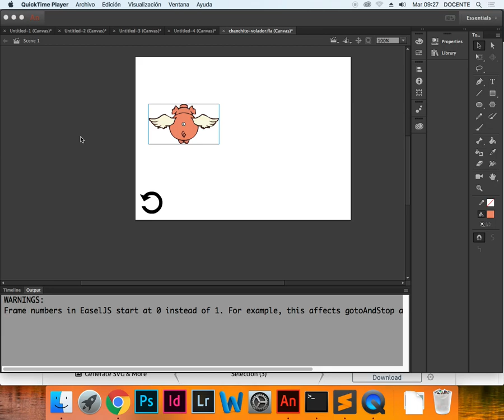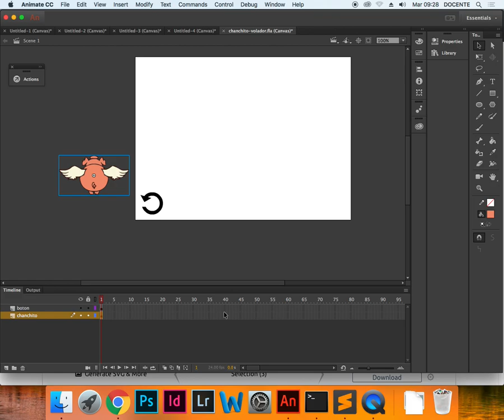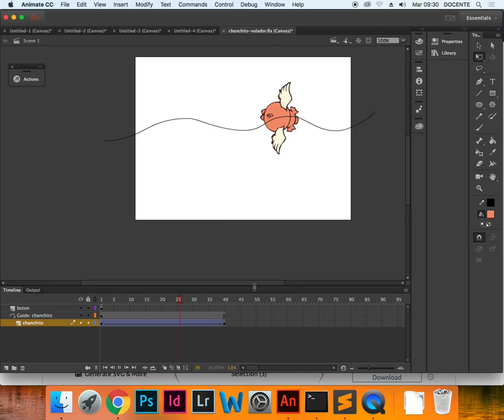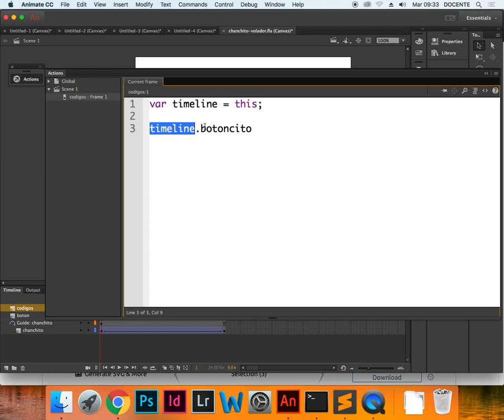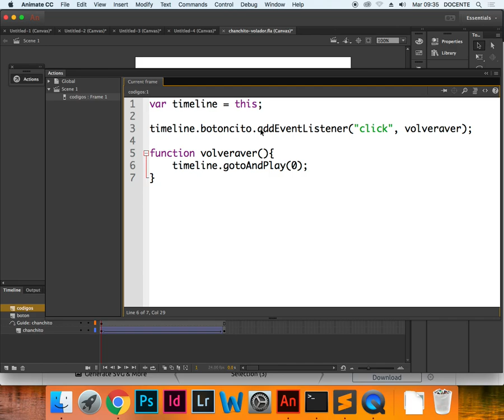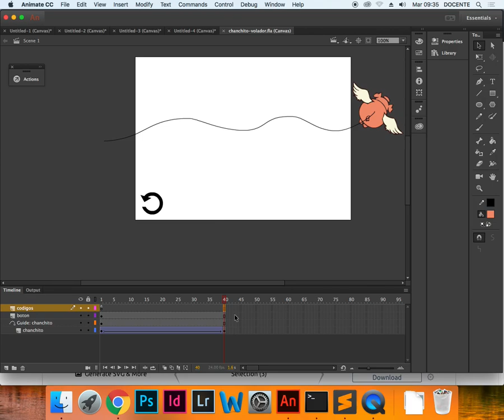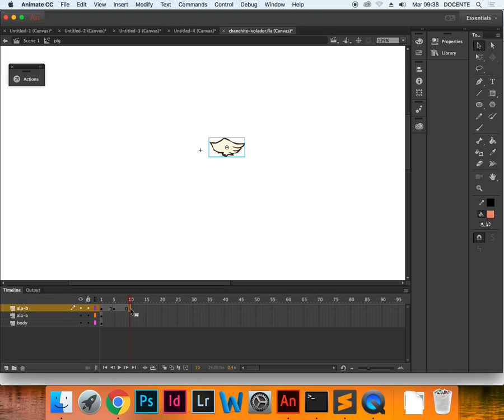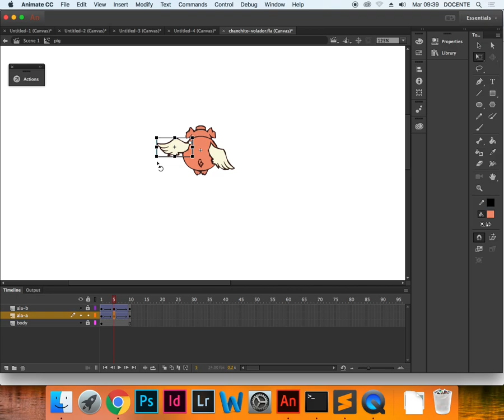JavaScript y la Linea de Tiempo: Chanchito Volador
Aplicando: Funciones, Eventos (click), y Métodos de la Linea de Tiempo (stop(), play(), gotoAndPlay())